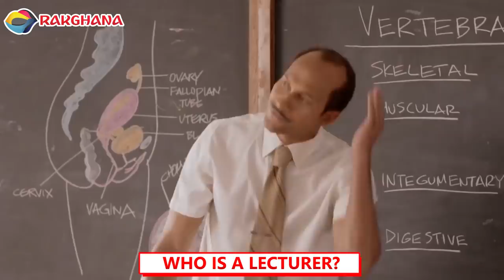Who is a LECTURER? | Street Quiz | Funny African Videos | African Comedy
Enjoy these funny questions and answers from RakGhana Street Quiz. Question: Who is a LECTURER?